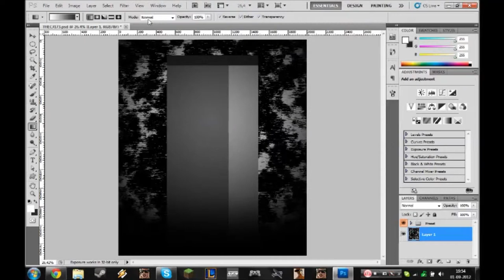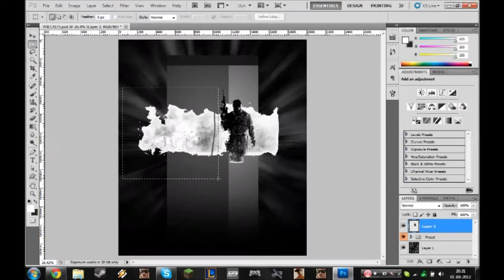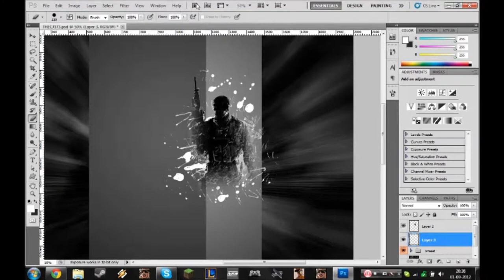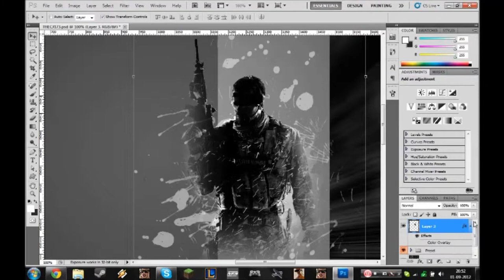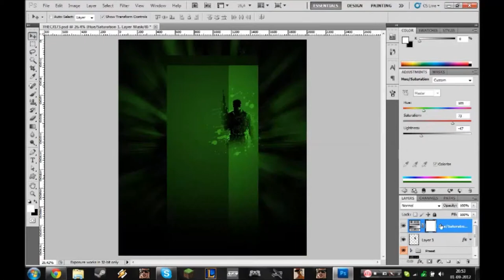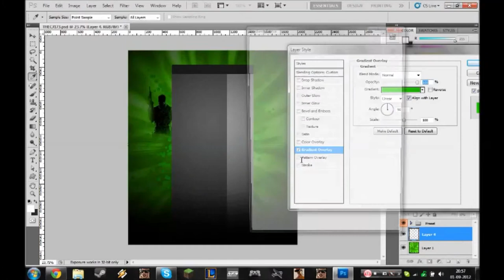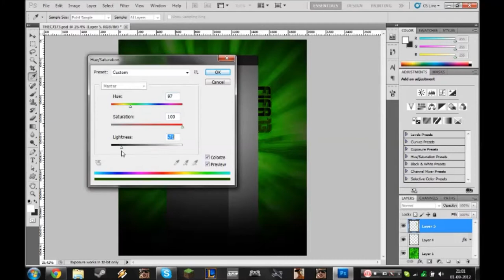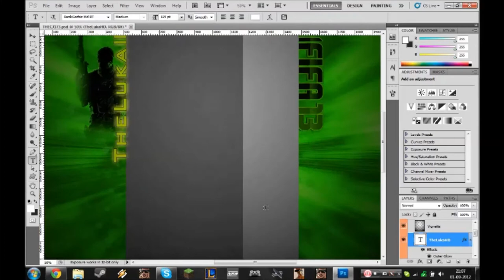[ SpeedArt #6 ] TheLukaHD's New Background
One more video, this time featuring Luka's new YT Background.
3 more vids coming up in this season.